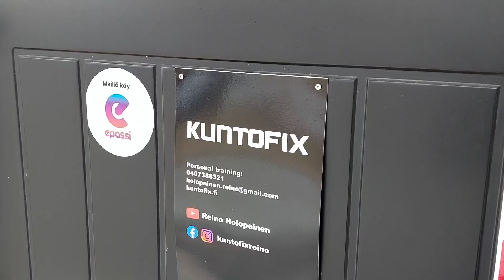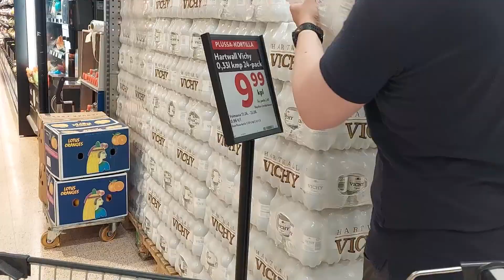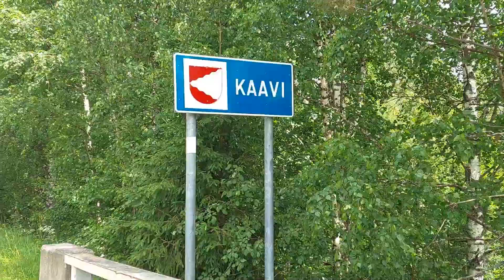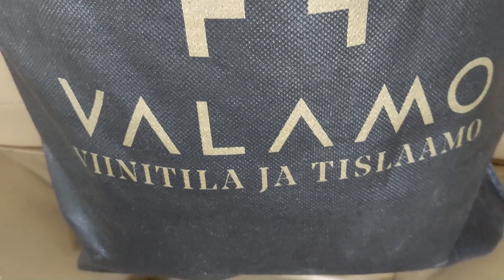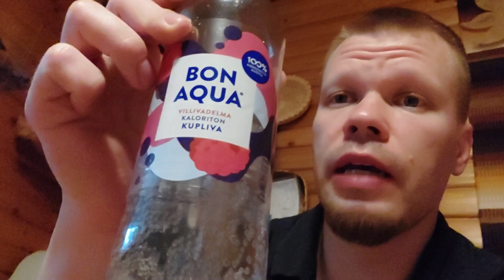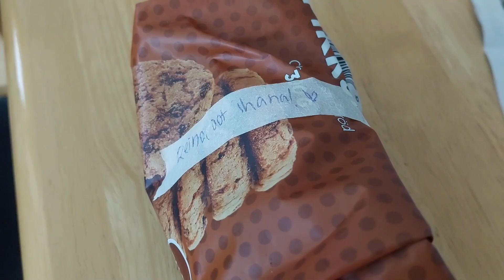Reinon juhannus 2024